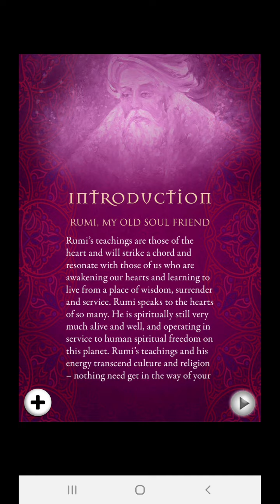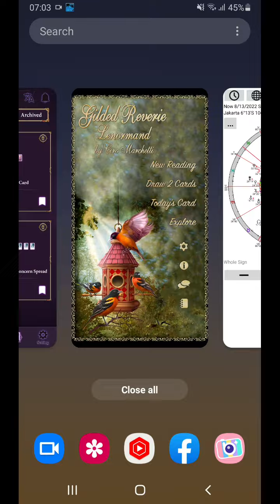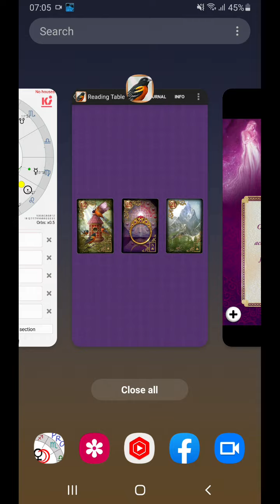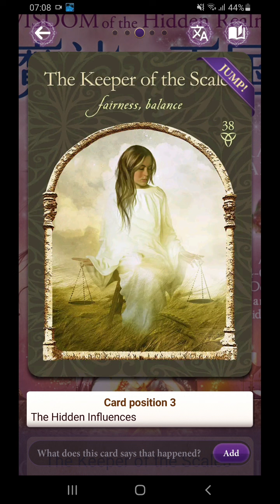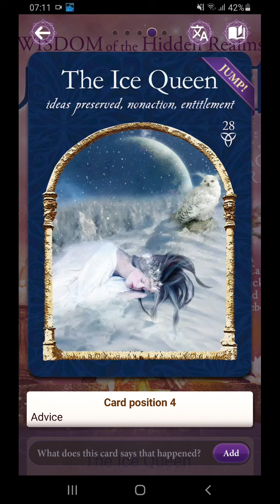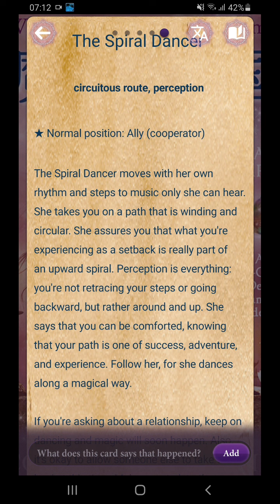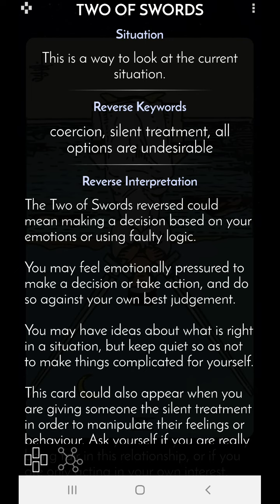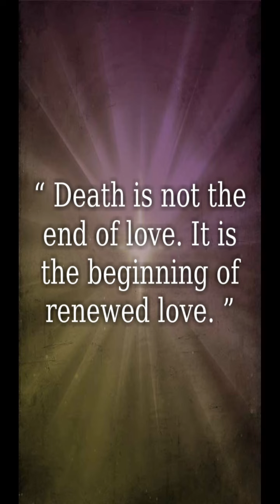13 8 2022 Keder lihat tantangan di depan? Take it easy. Ada kemudahan di setiap kesukaran. Gitu kan?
Jika ada perasaan kita sedikit keder melihat tantangan pekan depan, maka kita perlu mengingat awal pekan lalu betapa kita keder, and look how we are now? Ya, kita bisa lewati pekan lalu dengan baik... Ada kekurangan sini dan situ, itu biasa. Semua juga mengalami. Karena kita seperti "menari". Kita bergerak dan dinamis, tetapi kita masih berada di situasi yang stabil/sama. Kita di sini karena ada sesuatu yang harus kita "lahirkan". Dan setiap langkah di kehidupan kita, kita selalu punya kesempatan untuk memperbarui diri kita...